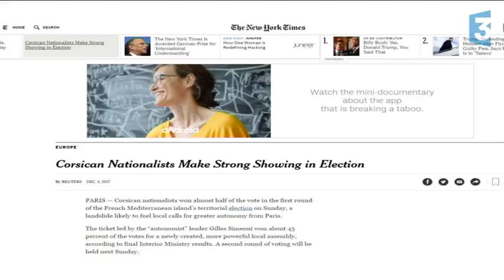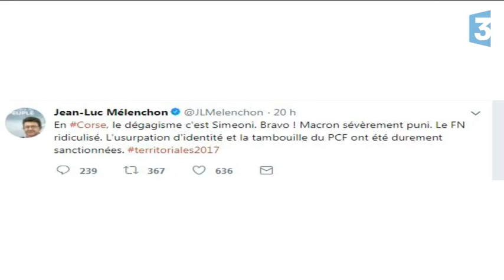Territoriales en Corse : ce que disent les éditorialistes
La presse se fait l'écho des résultats du premier tour des élections territoriales en Corse, qui a vu dimanche les nationalistes de la majorité sortante arriver en tête du scrutin.

Reportage : ROSSI Stella ; SEBAYHI Alexandra.